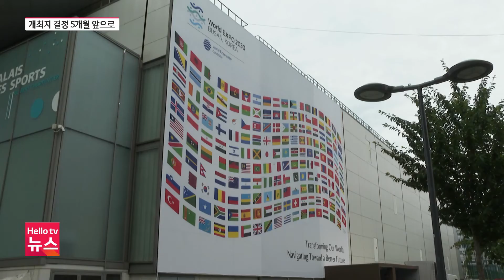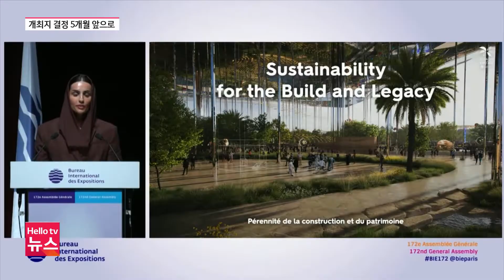2030부산세계박람회 5개월 뒤 결정…전략으로 승부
오는 11월, 유치도시 선정까지 5개월 남짓 남았습니다.
4차 PT에 직접 연사로 나선 윤 대통령은 PT 이후 파리 현지에 남아 유치를 위한 각국 정상과의 대화를 이어가고 있습니다.